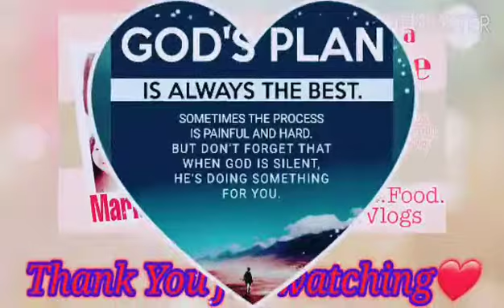1K BANANAS/ANGELS AND MORE TO COME|THANK YOU SO MUCH FROM THE BOTTOM OF MY HEARTS